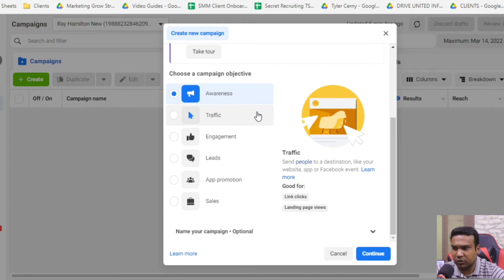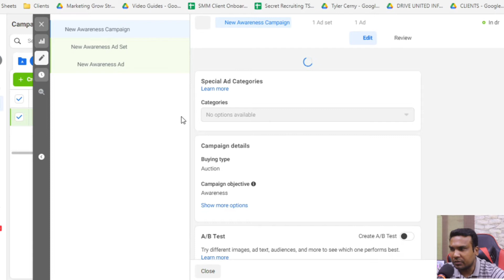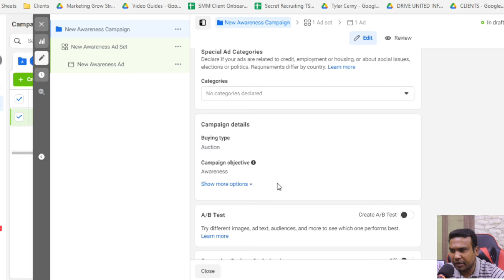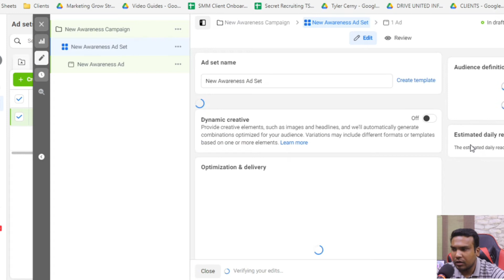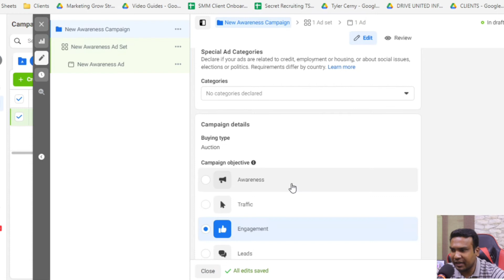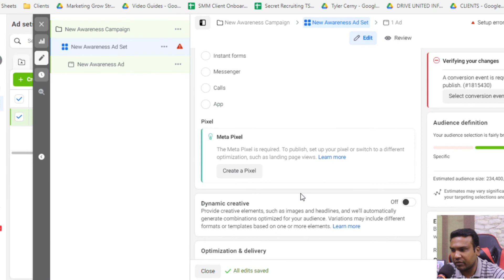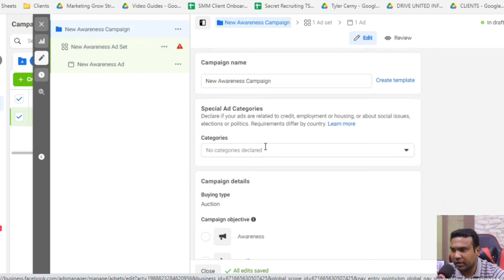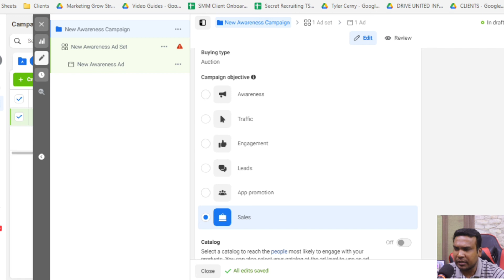AdsWisard Facebook Ads Course Ep23 - Ads Manager New Interface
Adswisard Facebook Ads Course - Module 3.16 Campaign Creation - Ads Manager New Interface

Facebook change its interface from time to time and it changed recently as well. So might be due to that, most people confuse about what option to choose. In this video, I'm going to discuss the most recent interface (Mar 2022).

This AdsWisard Facebook Ads Course will establish you as an expert in Meta Ads Manager. You will learn how to structure campaigns in Ads Manager by selecting ad objectives, target audience, budget, and placement that fit your unique goals. You will learn to create and manage ads across Facebook and Instagram and evaluate and optimize the results of your Ads Manager campaigns. You will end the course by creating an actual ad campaign in Ads Manager to expand not only your knowledge but your social media marketing portfolio.

By the end of this course, you will be able to:
Structure campaigns in Meta Ads Manager
Identify the major components and elements of an ad in Meta Ads Manager
Build an ad that aligns with your marketing objectives and target it to your intended audience set a budget, placement, and schedule for your ads in Meta Ads Manager
Edit and troubleshoot your ads in Meta Ads Manager

INSTRUCTOR BACKGROUND
Faisal Abbas (also known as AdsWisard) is a Meta (Facebook) Certified Professional and he managed and optimized 2,200+ projects of Facebook/Instagram ads to date (1st Mar 2022). He has been providing training to local and international clients and students and completed 500+ international training sessions.
Budget Managed: $10,000,000+
Biggest Budget Managed: $5,000 Daily
Second Biggest Budget Managed: $2,500 Daily

WHO THIS COURSE IS FOR:
✔️ This course is ideal for people looking to make money freelancing from home
✔️ If you are already freelancing, Facebook Ads Skill can be a great addition
✔️ This is ideal for people looking for a six-figure income